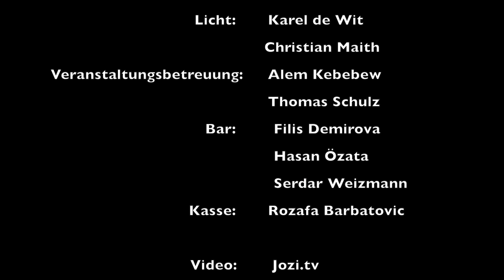MOHAMMAD REZA MORTAZAVI - GLOBAL DRUMS FESTIVAL 2017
2ND GLOBAL DRUMS FESTIVAL

On three fully-packed festival days, from the 20th to the 22nd of January 2017, the WERKSTATT DER KULTUREN presented a representative excerpt of traditional and contemporary percussive music from all over the world – with a focus on percussion from the Arab region.